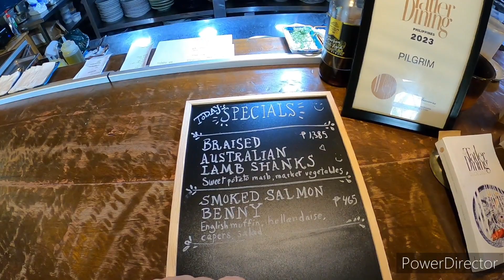Life Vlog 190 // Award Winning Pilgrims for Coffee & Cakes Davao City Philippine